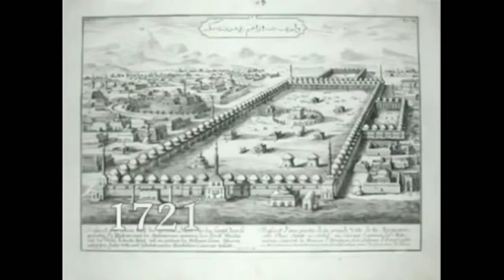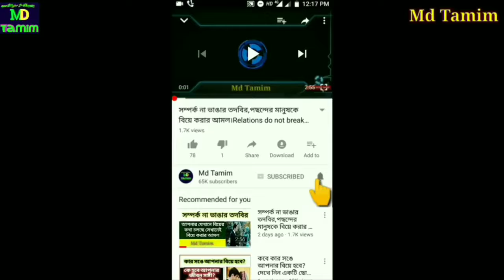কাবা ঘরের অজানা রহস্য।Mystery of khana Kaaba